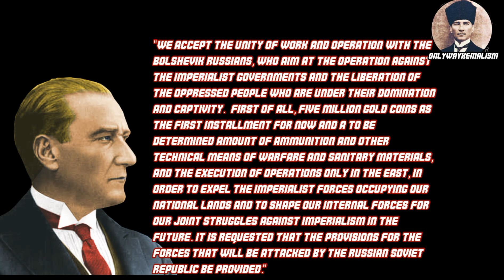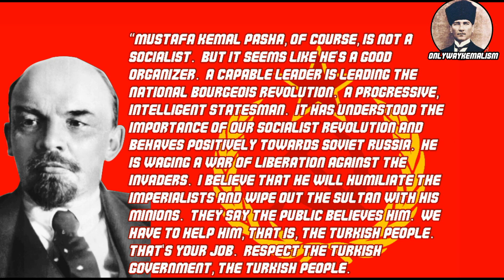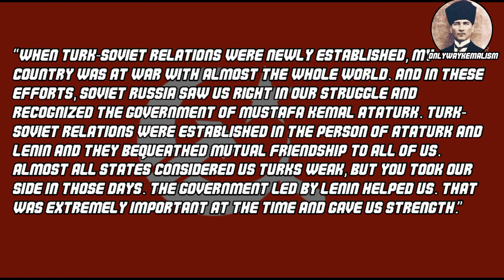The Correspondence of Ataturk And Lenin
"Ey Türk gençliği! Birinci vazifen, Türk istiklâlini, Türk Cumhuriyet'ini, ilelebet, muhafaza ve müdafaa etmektir. Mevcudiyetinin ve istikbalinin yegâne temeli budur. Bu temel, senin, en kıymetli hazinendir. İstikbalde dahi, seni bu hazineden mahrum etmek isteyecek, dahilî ve haricî bedhahların olacaktır.

Bir gün, istiklâl ve cumhuriyeti müdafaa mecburiyetine düşersen, vazifeye atılmak için, içinde bulunacağın vaziyetin imkân ve şeraitini düşünmeyeceksin! Bu imkân ve şerait, çok nâmüsait bir mahiyette tezahür edebilir. İstiklâl ve cumhuriyetine kastedecek düşmanlar, bütün dünyada emsali görülmemiş bir galibiyetin mümessili olabilirler.

Cebren ve hile ile aziz vatanın, bütün kaleleri zaptedilmiş, bütün tersanelerine girilmiş, bütün orduları dağıtılmış ve memleketin her köşesi bilfiil işgal edilmiş olabilir. Bütün bu şeraitten daha elîm ve daha vahim olmak üzere, memleketin dahilinde, iktidara sahip olanlar gaflet ve dalâlet ve hattâ hıyanet içinde bulunabilirler. Hatta bu iktidar sahipleri şahsî menfaatlerini, müstevlilerin siyasî emelleriyle tevhit edebilirler. Millet, fakr ü zaruret içinde harap ve bîtap düşmüş olabilir.

Ey Türk istikbalinin evlâdı! İşte, bu ahval ve şerait içinde dahi, vazifen; Türk istiklâl ve cumhuriyetini kurtarmaktır!

Muhtaç olduğun kudret, damarlarındaki asil kanda, mevcuttur!"

Only Way Kemalism!

ataturk documentary,
ataturk speech,
ataturk stadium,
atatürk olympic stadium,
ataturk airport,
ataturk song,
atatürk edit,
ataturk university,
ataturk and islam,
ataturk airport 2020,
ataturk airport istanbul attack,
ataturk and erdogan,
ataturk azerbaijan,
ataturk airport 2016,
ataturk and reza shah,
ataturk biography,
leningrad,
lenin speech,
lenin ramirez 2021,
lenin ramirez epicenter,
lenin jr,
leningrad billy joel,
lenin ramirez mix,
lenin ramirez en vivo,
lenin ramirez rolling one,
lemon lime,
lenin and stalin,
lenin and trotsky,
lenin azad,
lenin artieda,
lenin and the bolshevik revolution,
lenin arivukkadal,
lenin anthem,
lenin biography,
sovietwomble,
soviet national anthem,
soviet union,
soviet march,
soviet connection,
sovietwave,
soviet national anthem earrape,
soviet music,
soviet storm,
soviet anthem,
soviet afghan war,
soviet anthem earrape,
soviet anthem piano,
soviet anthem english,
soviet anthem instrumental,
atatürk lenin,
ataturk lenine mektup,